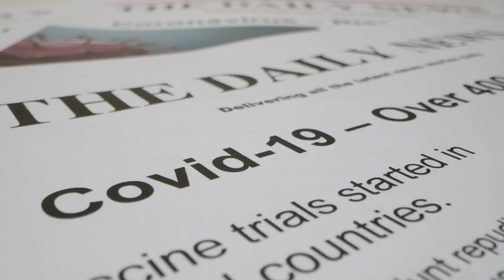LET FREEDOM RING Johnny Capobianco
Johnny Capobianco